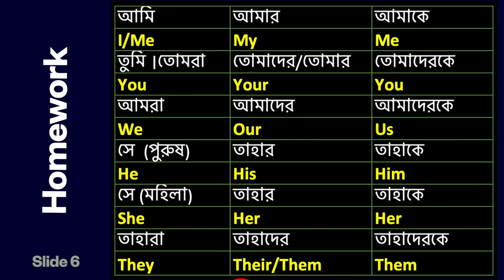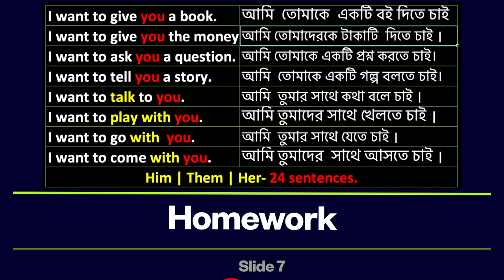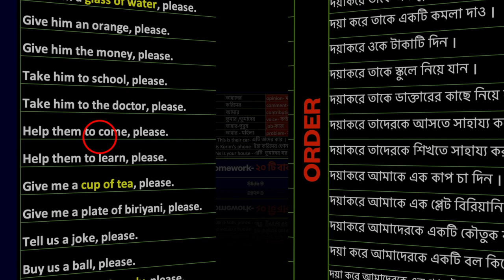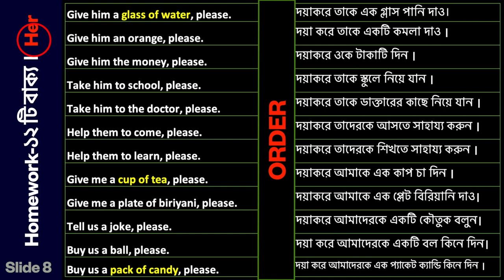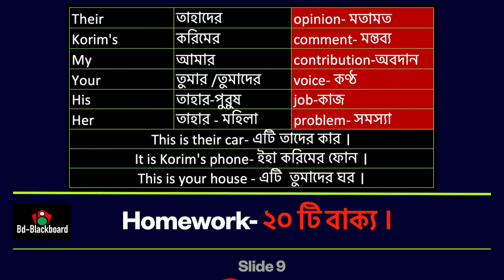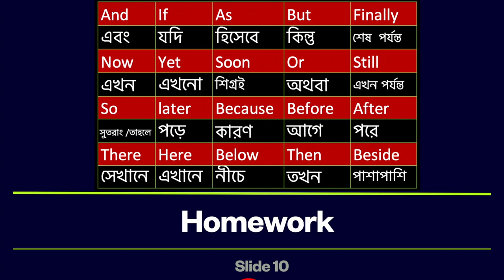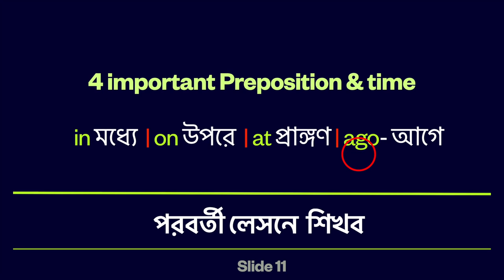নতুনদের জন্য ইংরেজি কোর্স | Lesson-4 | Learn Casual British English | Spoken English for Bengali.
Lesson 5-

Free Spoken English Tips- 14 | Learn Bangla to English| সহজে ইংরেজি শিখুন | Daily English Vocabulary

ভাষা হিসেবে বিশ্বায়নের এই সময়ে ইংরেজির গুরুত্থ অন্য যেকোন সময়ের চেয়ে এখন বহুগুণ বেশি । ভালো ইংরেজি বলতে পারা জীবনের প্রতিটি ক্ষেত্রে বাড়তি সুবিদা এনে দেয়। । শুধু মাত্র TENSE কিংবা GRAMMAR শিখে ইংরেজিতে অনর্গল কথা বলা সম্ভব নয়। তার জন্য আপনাকে অনেক টেকনিক এবং ছুটো ছুটো টুলস আছে সেগুলো জানতে হবে। আমার ১৮ বছর ব্রিটেনের অভিজ্ঞতা ও শিক্ষাগত যোগ্যতা কাজে লাগিয়ে অত্যন্ত সুনিপুণ ভাবে একে একে আপনাদের জন্য ইংরেজি লেসন গুলা তৈরি করেছি। যদি আপনাদের একটুও উপকার হয় তাহলেই আমার কষ্ট সফল হবে।

BengaliToEnglish FreeSpokenEnglishCourse ImproveFluency EnglishTips. নতুনদের জন্য ইংরেজি কোর্স | Lesson-1 | Learn Casual British English | Spoken English for beginners.